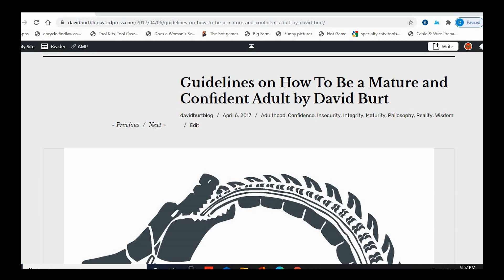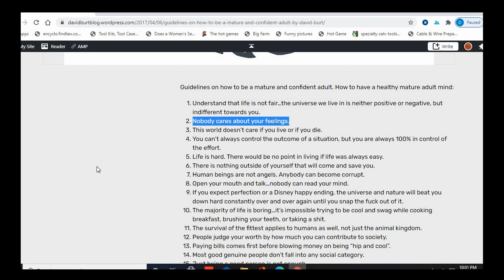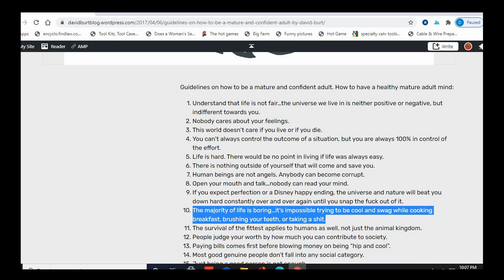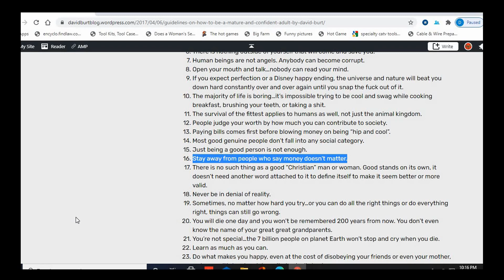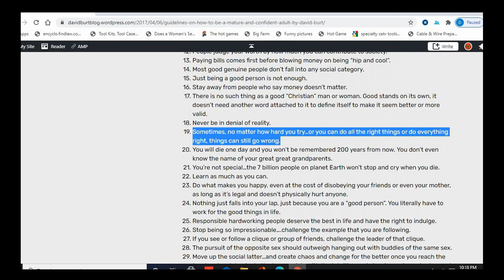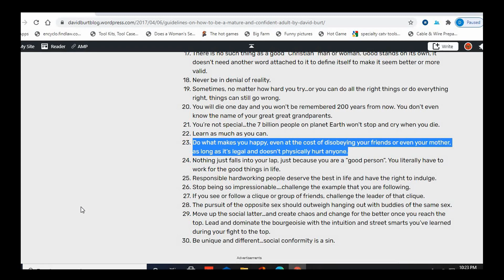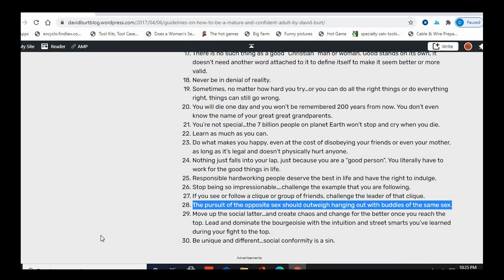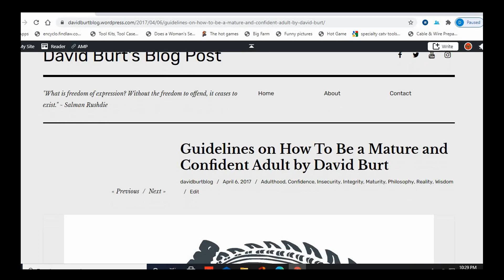Guidelines on How To Be a Mature and Confident Adult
Guidelines on How To Be a Mature and Confident Adult by David Burt